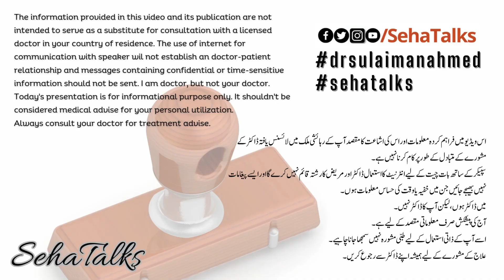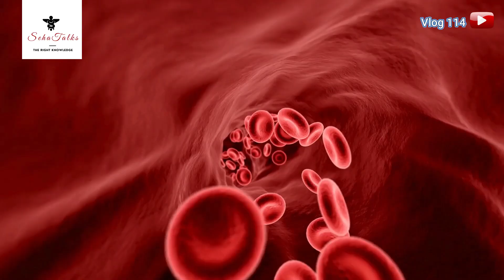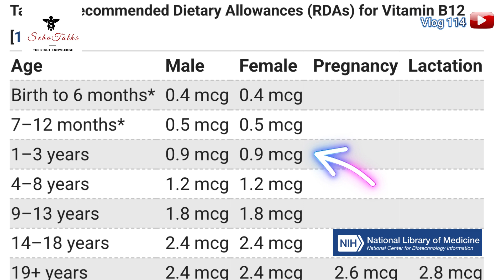Too much of Vitamin B12 can be DANGEROUS Don’t take too much vitamin B12 if you have these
Presented by Dr. Sulaiman Ahmed
Video Producer: Dr. A. S. Ahmed
Content Advisor/Script: Dr. Sulaiman Ahmed
Production Assistant: Han A. Shaikh
Social Media Coordinator: Dr. A. S. Ahmed

To educate the common man with easy-to-understand educational content on health, safety, & environment. Sehatalks with Dr Sulaiman Ahmed.

Dr. Sulaiman Ahmed is a senior clinical hematopathologist & family physician with licensed clinical practice in Pakistan and the UAE.

Get notified of  the latest videos by pressing the bell icon

00:00 Introduction
02:25 Why we need B12 supplements?
03:30 How much B12 do i need?
04:35 What foods to eat for B12?
05:26 Is B12 hypervitaminosis harmful?